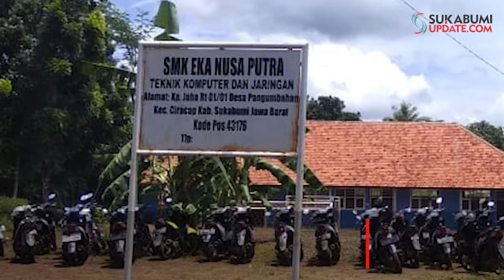Nasib Irvan, Gagal UN Gara-gara Batasan Usia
SUKABUMIUPDATE.com - Irvan Maulana, kecewa karena tidak bisa mengikuti Ujian Nasional (UN) di SMK tempatnya bersekolah. Irvan yang tinggal di Kampung Kebonwaru RT 02/03, Desa Gunungbatu, ini tercatat sebagai siswa SMK di Ciracap Kabupaten Sukabumi. Irvan tak bisa ikut UN karena usianya 22 tahun. Orang tua Irwan, Sayim (48 tahun) dan Yati (45 tahun) kecewa dengan hal ini.